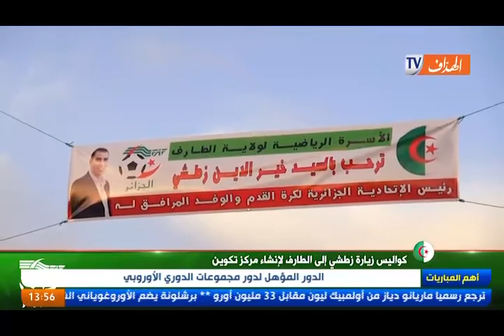كواليس زيارة زطشي إلى الطارف لإنشاء مركز تكوين